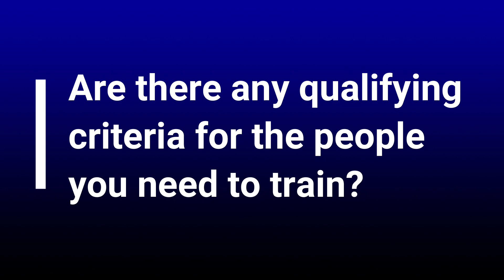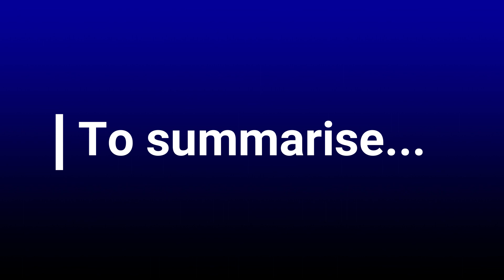Ubuhle Vlog - Episode 1: Skills Development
We're passionate about education and continuous learning, so we have released a couple of short and snappy vlogs on topics related to B-BBEE and Skills Development. In this video - our first episode - our CEO, Liza Gresse explains the benefits of Skills Development for your B-BBEE scorecard.